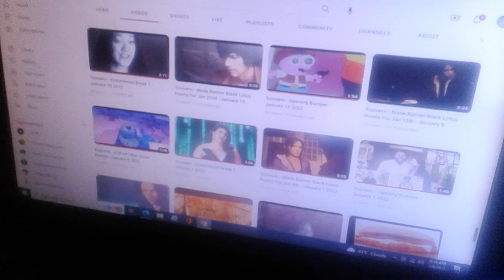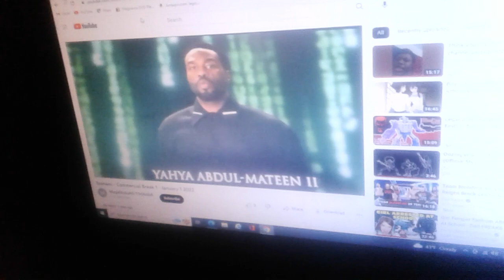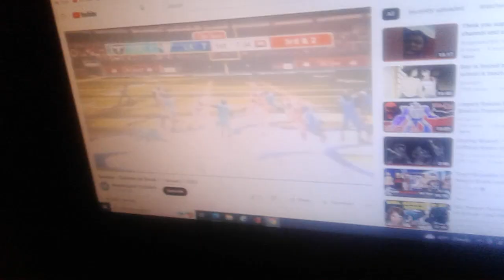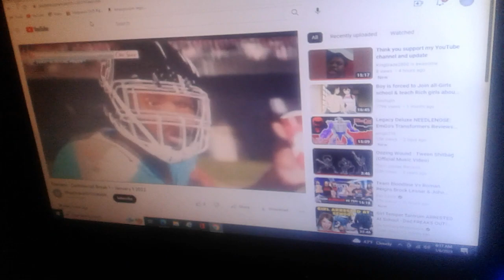January 6, 2023